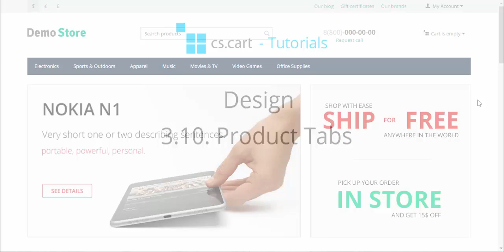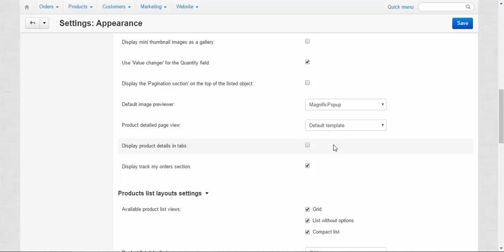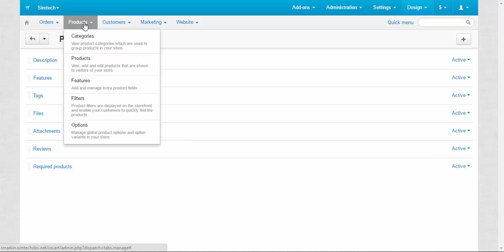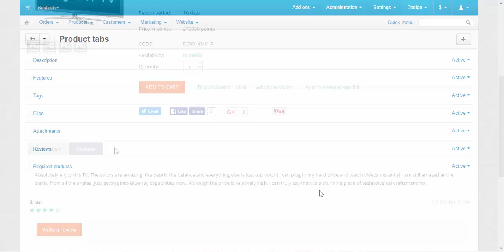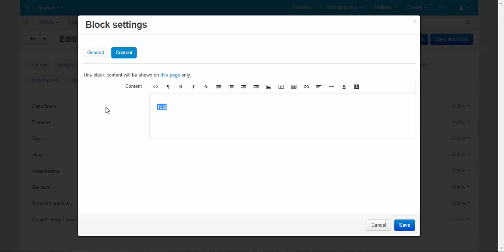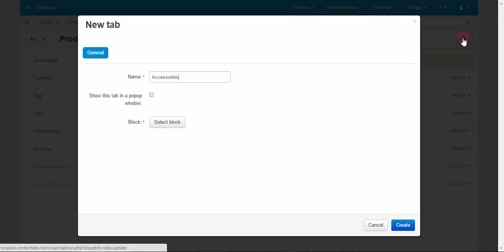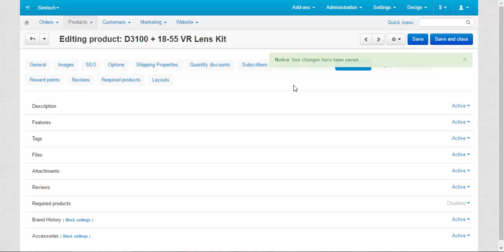CS-Cart Tutorials. Online Store Design - CS-Cart Product Tabs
Product tabs in CS-Cart software solution contain the additional information about the product. They also organize the information on the product's page.